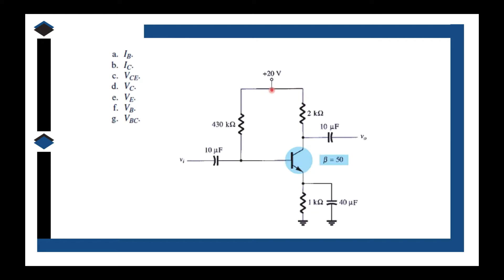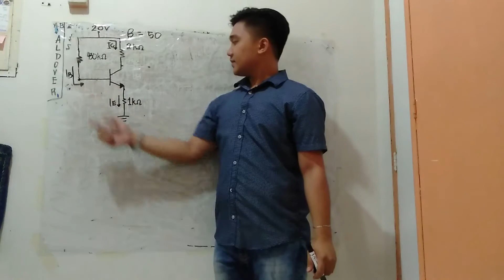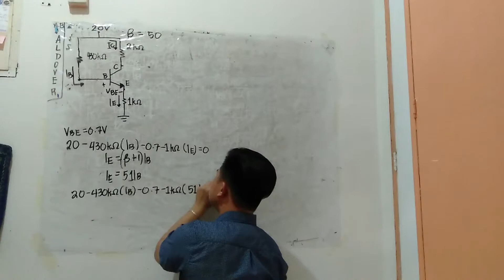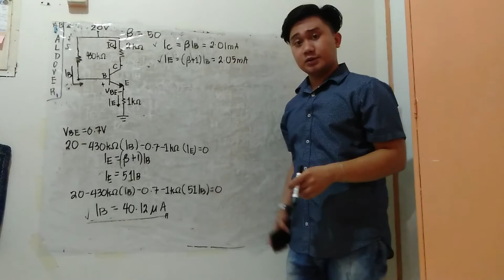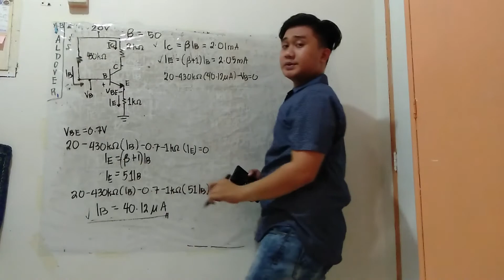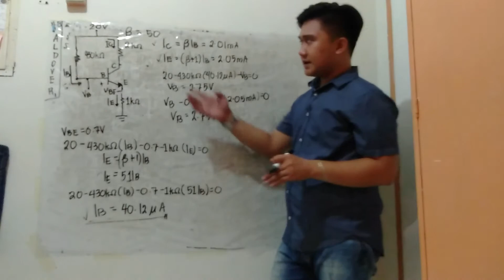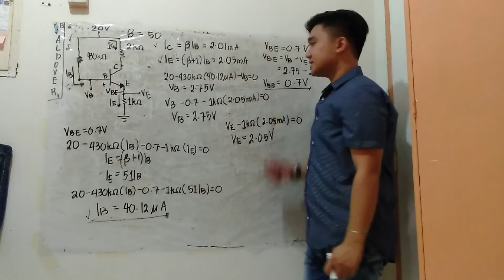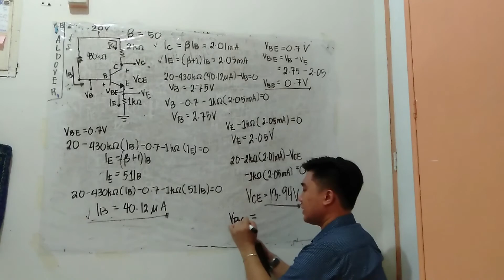How to Solve an Emitter Stabilized Bipolar Junction Transistor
Aside from fixed bias, another biasing circuit, the Emitter-Stabilized Bias, is explain and solved.